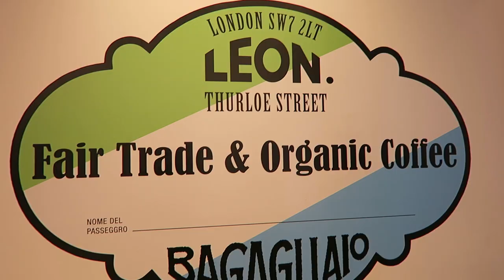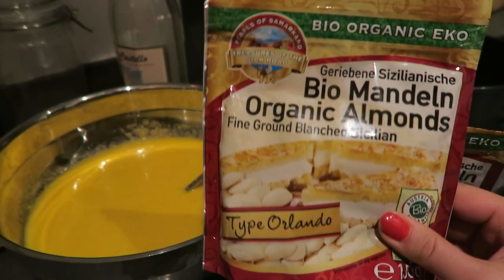How I Host a Dinner Party | Mimi Ikonn Vlog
Love you!
xx
Mimi